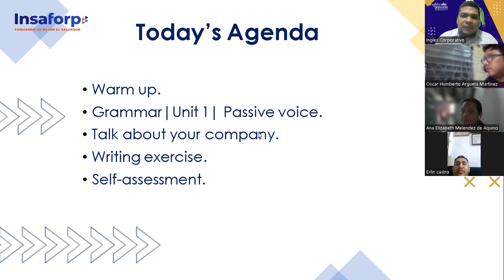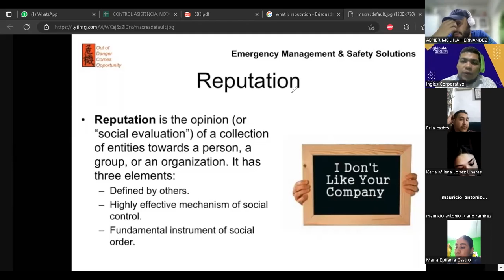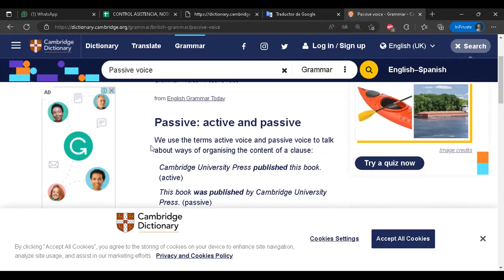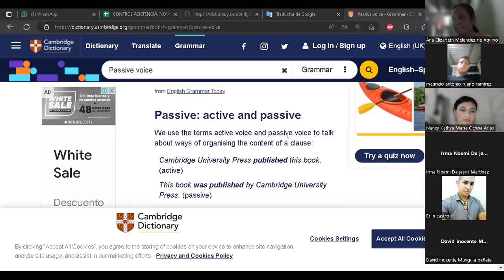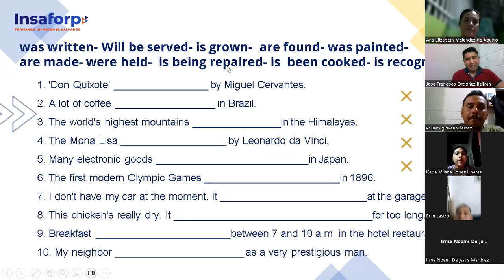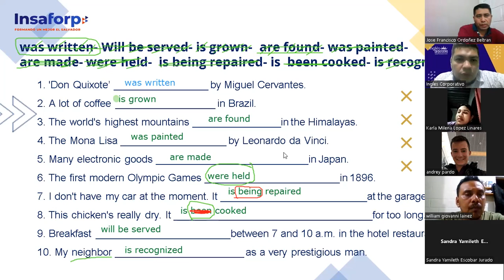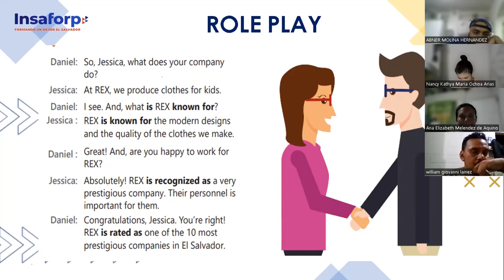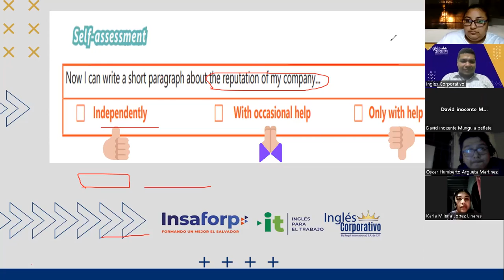Sesión 3-21-04-2023-29750-8048-0062/2023-Flamenco-The passive voice.